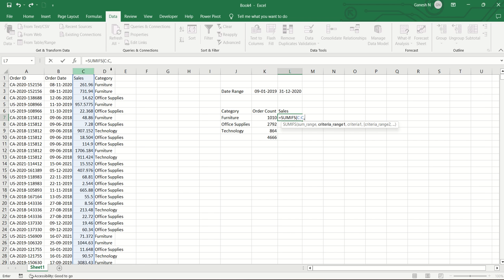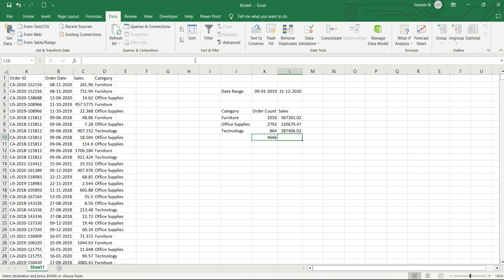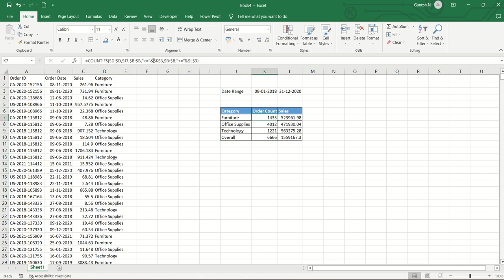How to count or sum between the dynamic date range selection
Countif/Sumif based on Dynamic Date Range selection